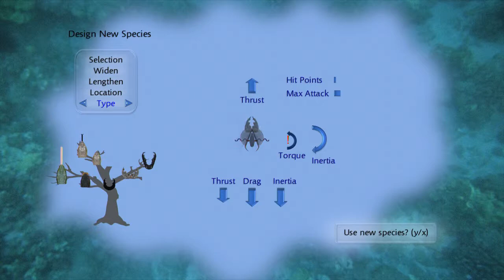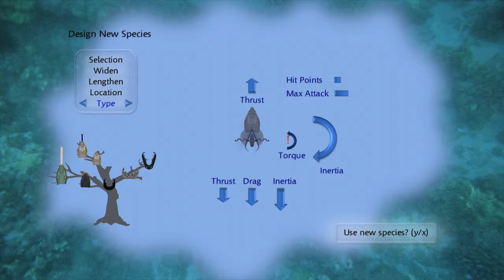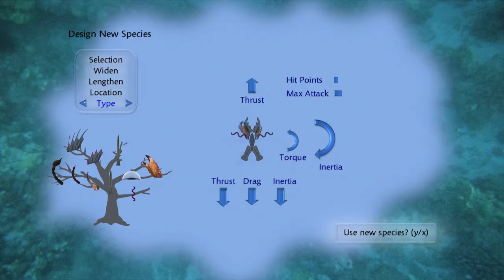"Evolution 2: Fighting4Survival" (XBLIG) Trial Gameplay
I play the trial period for the newly released Xbox Live Indie Game "Evolution 2: Fighting4Survival"